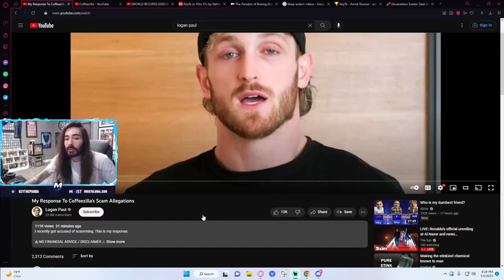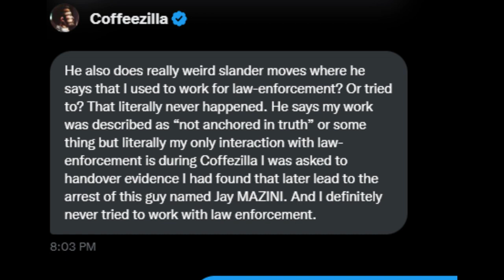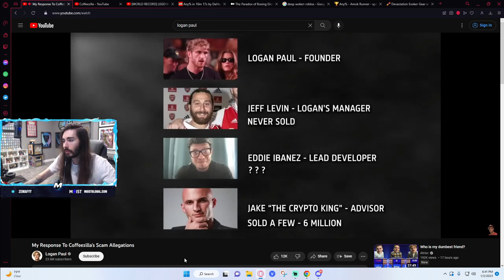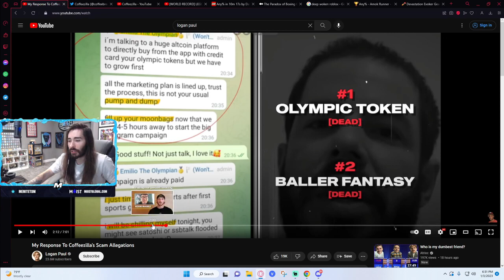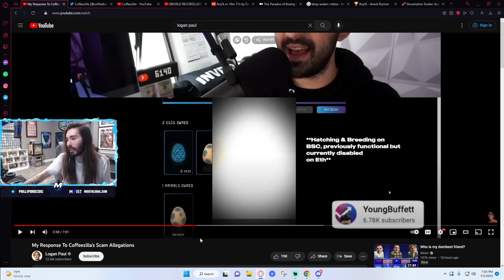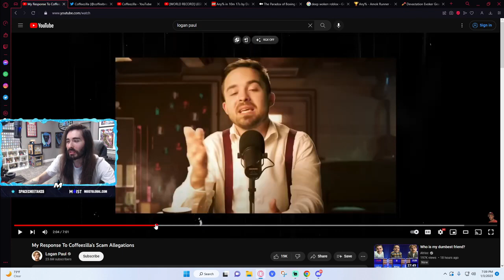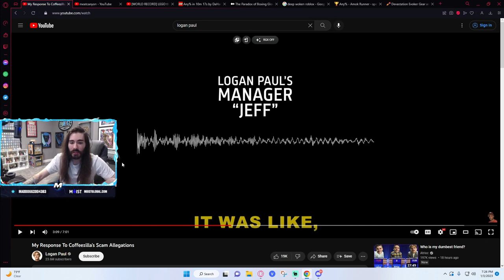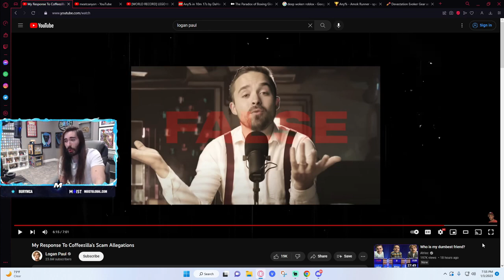Moistcr1tikal reacts to Logan Paul's ridiculous response to Coffeezilla's Scam claims!